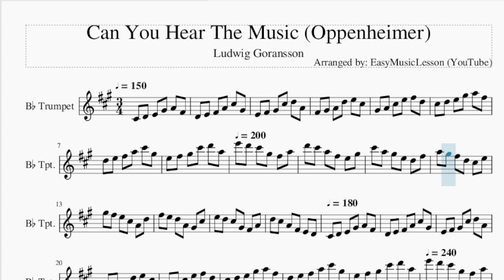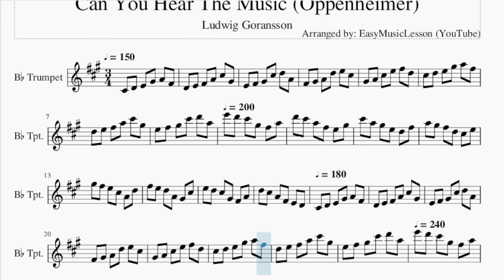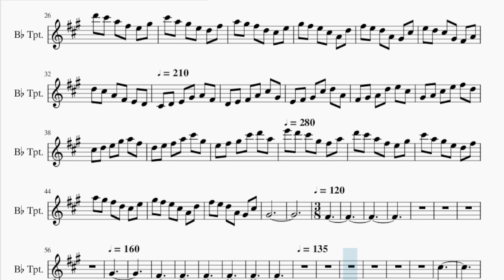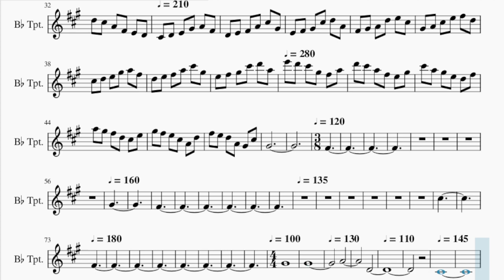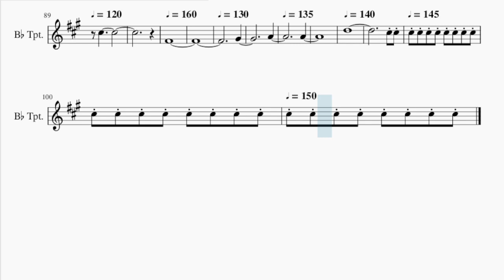Trumpet Sheet Music: How to play Can You Hear The Music (Oppenheimer) by Ludwig Goransson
Comment and let us know how the videos have helped you. It keeps us going! :)Here is a sheet music/tab video on the song Can You Hear The Music (Oppenheimer) by Ludwig Goransson on the trumpet. A trumpet sheet music arrangement which is transposed to notes that are easily played by trumpet, for the song Can You Hear The Music (Oppenheimer) by Ludwig Goransson.

EasyMusicLesson teaches you to play the your favorite instrument, through well-arranged sheet music so that you too can learn how to play Can You Hear The Music (Oppenheimer) by Ludwig Goransson on the trumpet as fast as you can. A trumpet sheet music with backing tracks to help your play the song better.

Chords of Trumpet arrangement:
C Maj 7   C Maj 7   C Maj 7   A Min   A Min   A Min   E Min
E Min   E Min   A Min   A Min   A Min   A Min 7   A Min 7   A Min 7
D Maj   D Maj   D Maj   D Maj   D Maj   D Maj   D Maj   C Maj
C Maj   C Maj   C Maj   C Maj   C Maj   C Maj   C Maj   D Dom 7
D Dom 7   D Dom 7   D Dom 7   D Dom 7   D Dom 7   D Dom 7   D Dom 7
D Dom 7   D Dom 7   D Dom 7   C/D   C/D   C/D   C/D   C/D   C/D
C/D   C/D   D Dom 7   D Dom 7   D Dom 7   D Dom 7   D Dom 7
D Dom 7   D Dom 7   D Dom 7   E Min 7   E Min 7   E Min 7   E Min 7
E Min 7   E Min 7   E Min 7   E Min 7   D/E   D/E   D/E   D/E
D/E   D/E   D/E   D/E   D/E   D/E   D/E   C Maj   C Maj   C Maj
C Maj   D Dom 7   D Dom 7   D Dom 7   D Dom 7   D Dom 7   D Dom 7
D Dom 7   D Dom 7   D Dom 7   D Dom 7   D Dom 7   E Min 7   E Min 7
E Min 7   E Min 7   D/E   D/E   D/E   D/E   D/E   D/E   D/E
D/E   D/E   D/E   D/E   G Maj 7   G Maj 7   G Maj 7   G Maj 7
G Maj 7   G Maj 7   G Maj 7   G Maj 7   G Maj 7   G Maj 7   G Maj 7
G Maj 7   G Maj 7   G Maj 7   G Maj 7

Melody notes of Trumpet:
C#4 D4 E4 G#4 A4 F#4
D4 E4 F#4 A4 C#5 G#4
E4 F#4 G#4 C#5 D5 A4
F#4 G#4 A4 D5 E5 C#5
G#4 A4 C#5 E5 F#5 D5
C#5 D5 E5 G#5 A5 F#5
D5 E5 F#5 A5 C#6 G#5
E5 F#5 G#5 C#6 D6 A5
E6 D6 C#6 G#5 F#5 A5 D6 C#6
A5 F#5 E5 G#5 C#6 A5 G#5 E5
D5 F#5 A5 G#5 F#5 D5 C#5 E5
G#5 F#5 E5 C#5 A4 D5 F#5 E5
D5 A4 G#4 C#5 E5 D5 C#5 G#4
F#4 A4 D5 C#5 A4 F#4 E4 D4
C#4 D4 E4 G#4 A4 F#4 D4 E4
F#4 A4 C#5 G#4 E4 F#4 G#4
C#5 D5 A4 F#4 G#4 A4 D5
E5 C#5 G#4 A4 C#5 E5 F#5
D5 C#5 D5 E5 G#5 A5 F#5
D5 E5 F#5 A5 C#6 G#5 E5 F#5
G#5 C#6 D6 A5 E6 D6 C#6 G#5
F#5 A5 D6 C#6 A5 F#5 E5 G#5 C#6
A5 G#5 E5 D5 F#5 A5 G#5 F#5 D5 C#5
E5 G#5 F#5 E5 C#5 A4 D5 F#5 E5
D5 A4 G#4 C#5 E5 D5 C#5 G#4 F#4 A4
D5 C#5 A4 F#4 E4 D4 C#4 D4 E4
G#4 A4 F#4 D4 E4 F#4 A4 C#5 G#4
E4 F#4 G#4 C#5 D5 A4 F#4 G#4
A4 D5 E5 C#5 G#4 A4 C#5 E5
F#5 D5 C#5 D5 E5 G#5 A5 F#5 D5
E5 F#5 A5 C#6 G#5 E5 F#5 G#5
C#6 D6 A5 E6 D6 C#6 G#5 F#5 A5 D6
C#6 A5 F#5 E5 G#5 C#6 A5 G#5 E5 D5 F#5 A5
G#5 F#5 D5 C#5 E5 G#5 F#5 E5 C#5 A4 D5
F#5 E5 D5 A4 G#4 C#5 G#4
F#4
G#4
F#4
C#5
F#4
G#4
G#4
A4
D4
C#4
C#5
F#4
G#4
A4
A4
D5
C#5 C#5